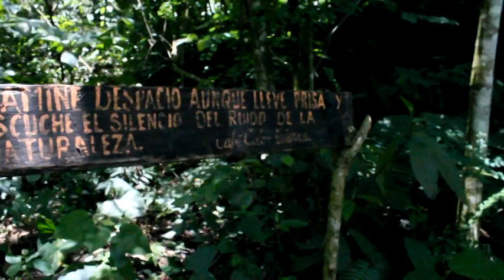Mesa familiar mas grande del mundo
En el cantón Chone existe un paraíso escondido llamado Café Color Tierra, el lugar posee balnearios naturales a orillas del río Mosquito, un sitio para relajarse, donde se puede disfrutar de más de 10 cascadas y acceso a la montaña. Además de su belleza natural se elabora la más exquisita comida criolla. Por el feriado de Semana Santa se planifica la Mesa Familiar más grande del mundo.